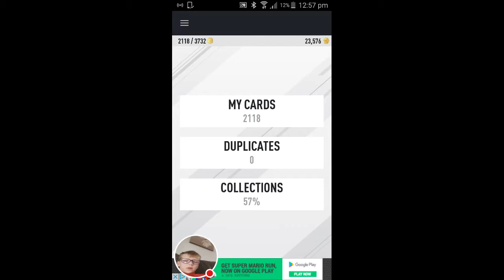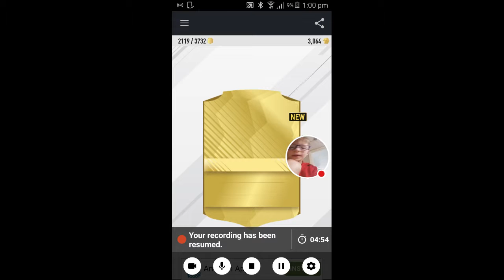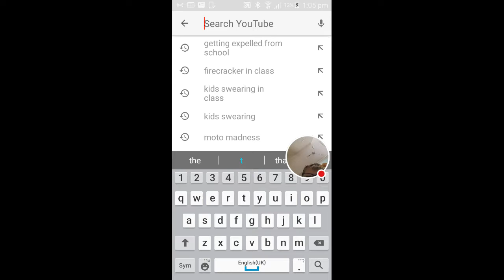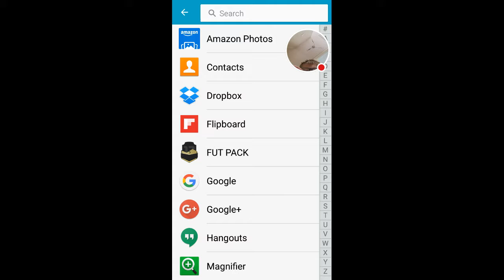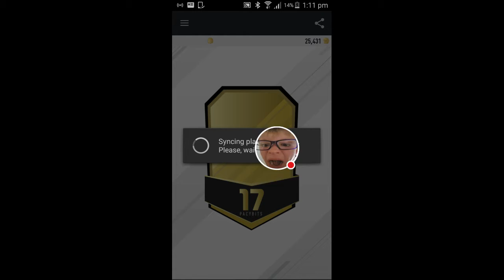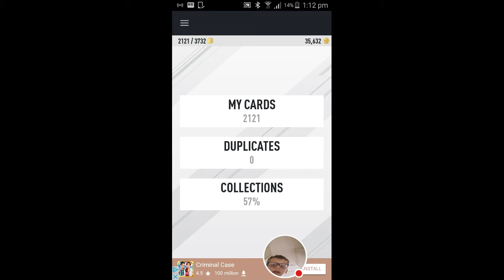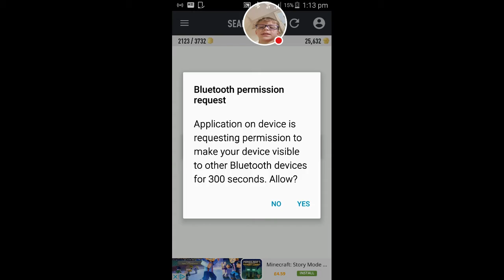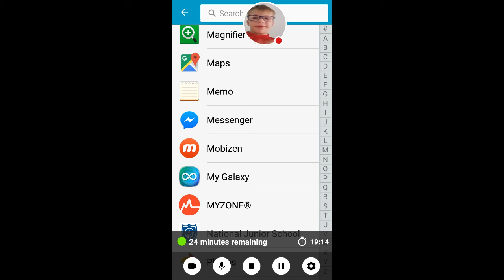Fut pack opener HUNTING FOR RONALDO part 1